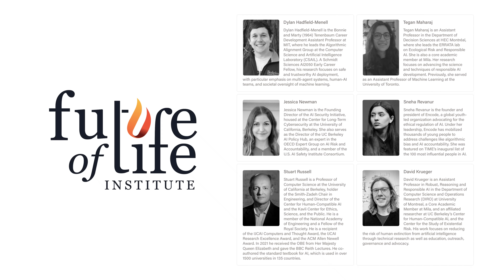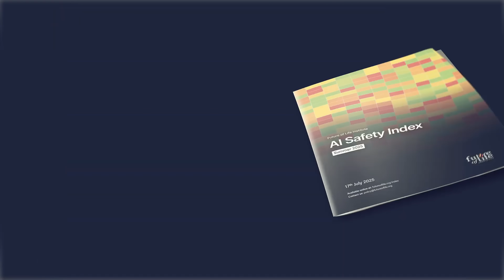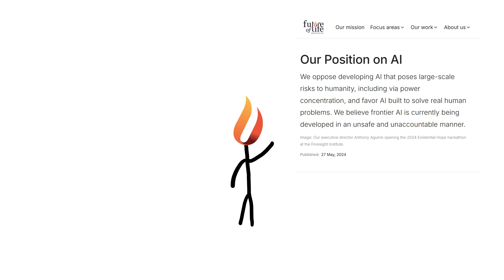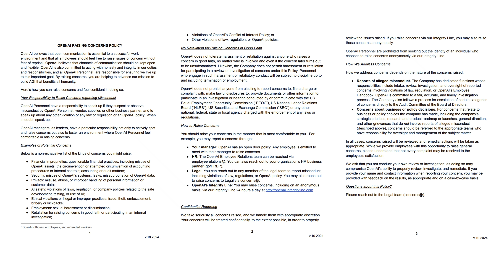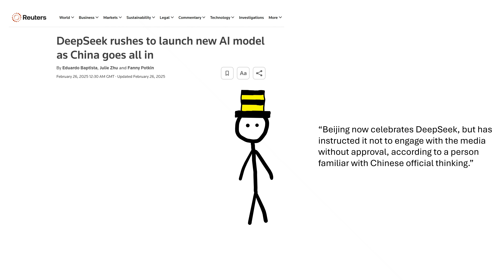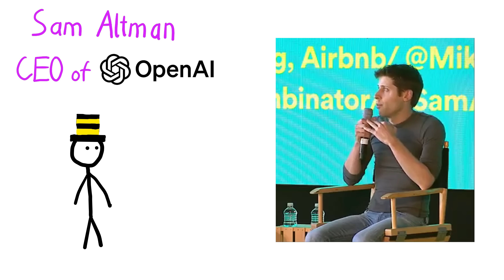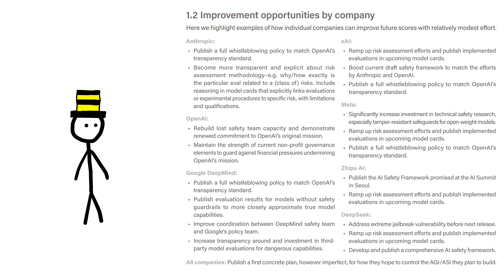Scientists Graded AI Companies On Safety … It Went Badly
The AI Safety Index is a scorecard that rates the safety practices of major AI companies

Siliconversations is financially supported by the Future of Life Institute. to learn more.

All opinions shared in this video are my own unless otherwise indicated (e.g. when directly referencing the findings of the AI Safety Index report).

Futurism: OpenAI Employees Forced to Sign NDA Preventing Them From Ever Criticizing Company

CNBC: OpenAI sends internal memo releasing former employees from controversial exit agreements

Reuters: DeepSeek rushes to launch new AI model as China goes all in